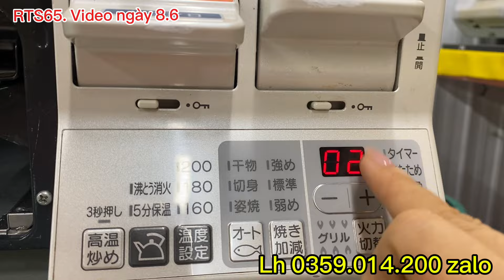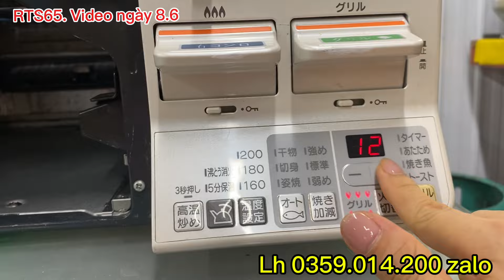RTS65 || Mặt gãy hai đồng hồ || Siêu VIP || Bếp Full chức năng || Lh 0359.014.200 zalo